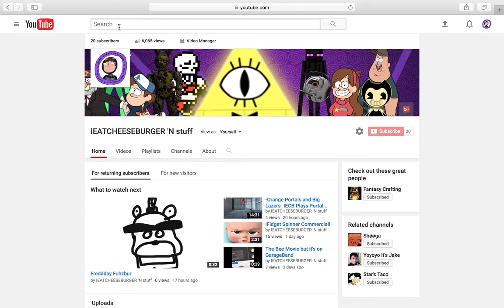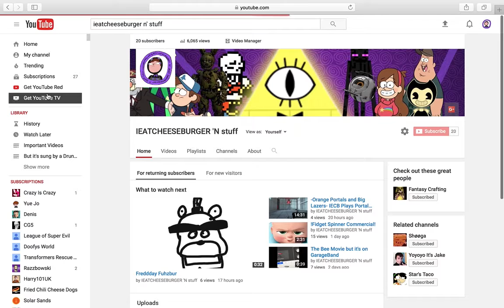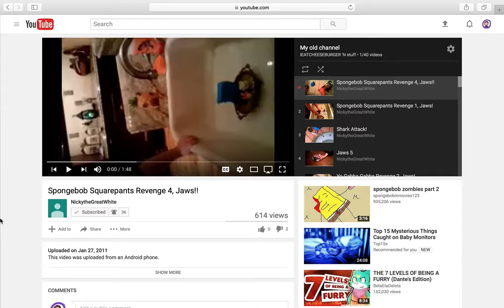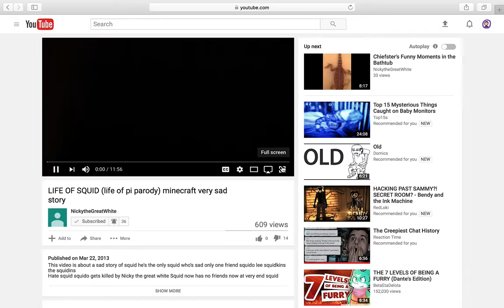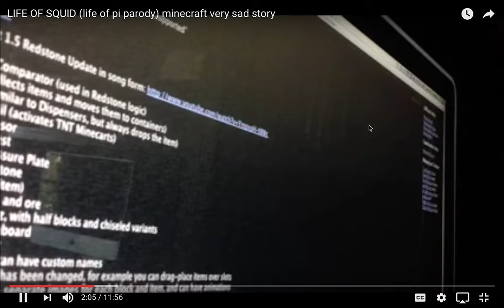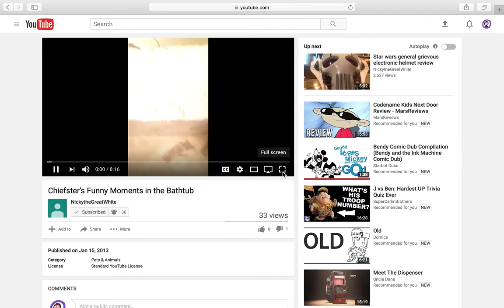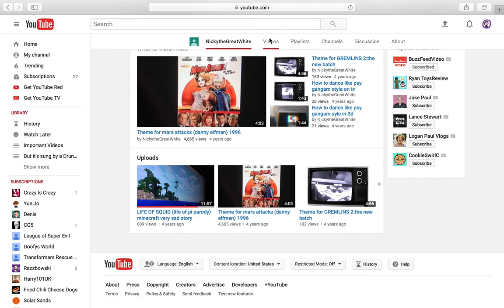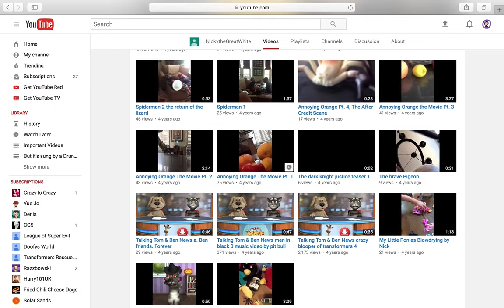Reacting to my very OLD videos... (20 Sub Special!)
Why MEEE?!           Steam Community Google+